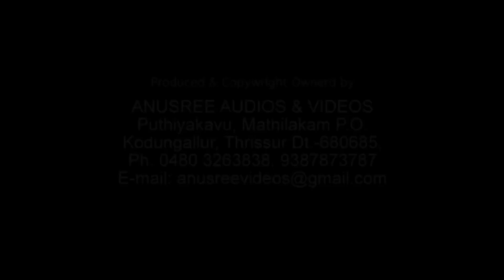Dhavani Pennale | Malayalam Musical Album Song